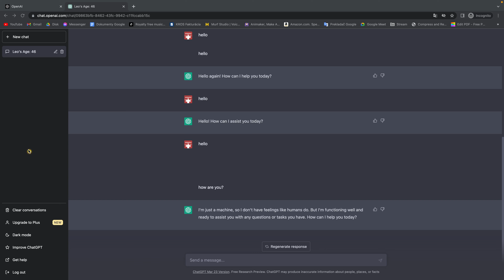How To Delete a Chat in ChatGPT | ChatGPT Maintenance: How To Delete Chats | Openai Tutorial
In this video, you will learn how to delete a chat in ChatGPT, an AI language model trained by OpenAI. Sometimes you may want to clear your chat history with ChatGPT for privacy reasons or to start fresh with a new conversation.

In this tutorial, we'll walk you through the process of deleting a chat in ChatGPT. You'll learn how to delete individual messages or the entire chat history with ChatGPT.

We'll also provide tips on how to use ChatGPT efficiently, including how to organize your chats and how to manage your conversations.

So if you're ready to take control of your ChatGPT experience and learn how to delete chats, watch this video and learn how to delete a chat in ChatGPT!

Cleaning Up Your ChatGPT Conversations: How To Delete Chats
ChatGPT Organization: How To Delete a Chat
Managing Your ChatGPT Conversations: How To Delete Chats
Clearing Your Chat History with ChatGPT: A Tutorial
ChatGPT Privacy Settings: How To Delete Chats
Keeping Your ChatGPT Chats Organized: How To Delete Chats
ChatGPT Maintenance: How To Delete Chats
ChatGPT Housekeeping: How To Delete Chats
How To Reset Your ChatGPT Conversations: Deleting Chats
Starting Fresh with ChatGPT: How To Delete Chats